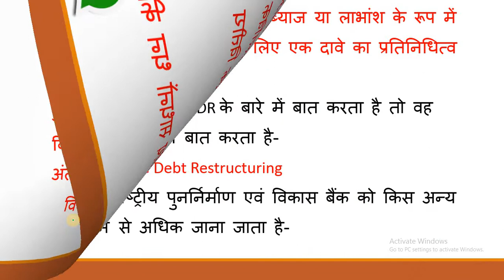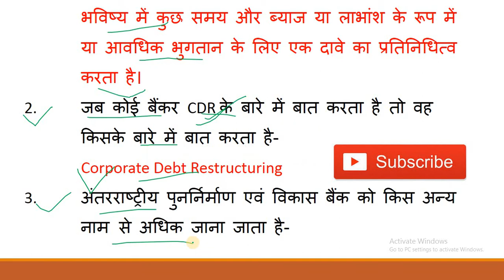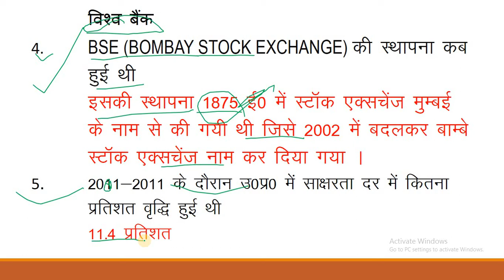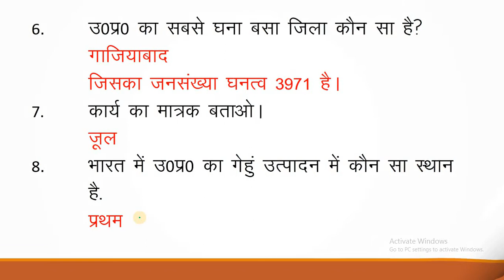UPSSSC ASSISTANT ACCOUNTANT INTERVIEW 28 NOVEMBER QUESTION ANSWER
UPSSSC ASSISTANT ACCOUNTANT INTERVIEW 28 NOV.